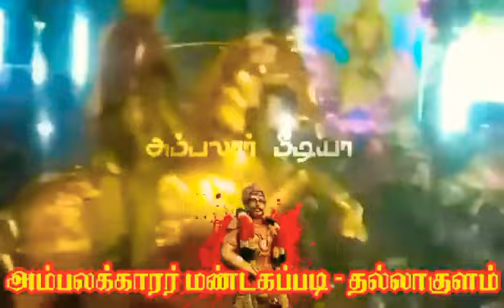முத்தரையர்_வீட்டு ராஜ_மன்னர்_வகையறா_பசங்க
தமிழர் தேசம் கட்சி இன் பயன்பாடு வந்துவிட்டது.

அனைத்து உறுப்பினர்களும் கீழேயுள்ள இணைப்பைக் கிளிக் செய்வதன் மூலம் இப்போது சேர்ந்து உங்கள் உறுப்பினர் அடையாள அட்டையைப் பெறுங்கள் - Powered by Kutumb App